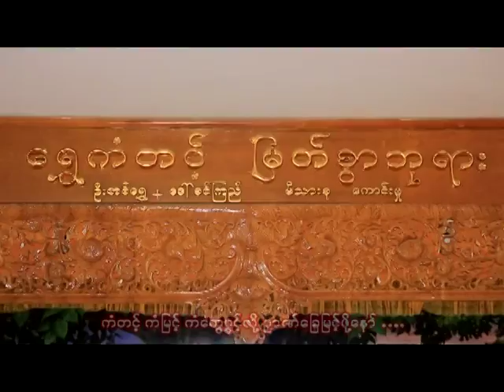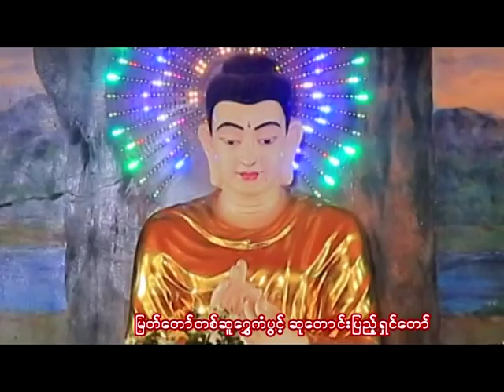ဓမ္မတေးများ-၁ (ဆို - မေသက်ထားဆွေ၊ ရေး - ထက်ခေတ်လင်းဇော်၊ သရုပ်ဆောင် - ခိုင်နှင်းဝေ)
စင်္ကာပူဓမ္မရောင်ခြည် ဗုဒ္ဓသာသနာပြု ကျောင်းတော်ကြီး
ကျောင်းဖွင့်ပွဲ နှင့် ရေစက်ချလှူဒါန်းပွဲ အထိမ်းအမှတ်
ဓမ္မတေးများဖြင့် ပူဇော်ခြင်း